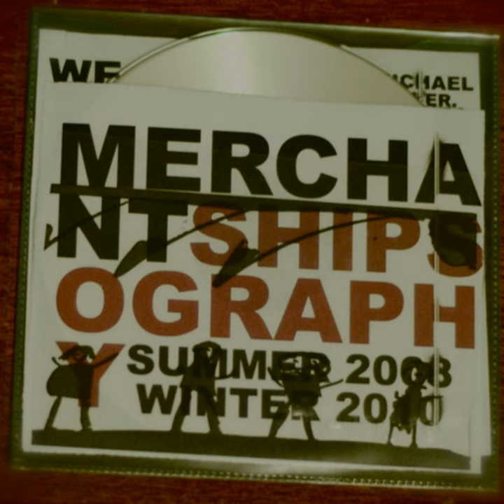Old Grey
Old Grey · Merchant Ships

Shipsography